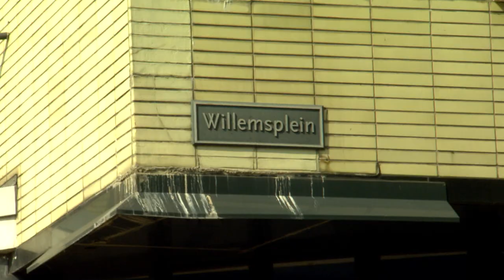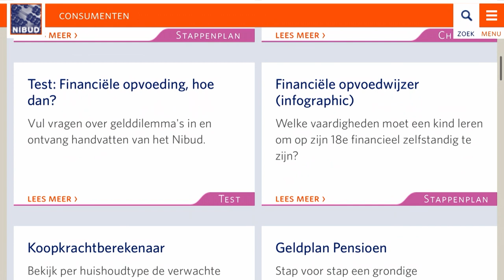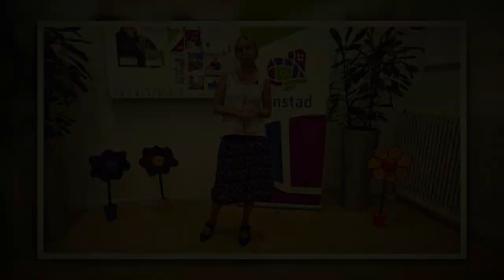GeenGeld?! Aflevering 8 - Geld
In deze laatste aflevering van GeenGeld?! gaat Mabel Elzinga in op het onderwerp Geld. Ze spreekt onder andere met Nard Kwast van de Gemeente Arnhem die mensen probeert uit de bijstand te houden. De bijzondere bijstand wordt ook belicht: wist je dat daar ook in aanmerking voor kunt komen als je niét in de bijstand zit?

Het Nibud is hét kenniscentrum voor de huishoudportemonnee en deze organisatie mag dus niet ontbreken in de laatste aflevering. Er worden praktische tips gegeven door Marion Weijers. Coach Financieel Sterk Anita Slavenburg van Rijnstad heeft er ook nog een paar.

Tijdens de opnames, merkte Mabel dat er steeds meer jongeren met schulden zijn. Hierover gaat zij in gesprek met schuldrustcoach Willem Los van ONSbank die net in Arnhem met een project gaan beginnen.

Ken jij mensen die moeten rondkomen met weinig geld? Attendeer ze dan op deze serie! GeenGeld?! is terug te zien via de of op YouTube.